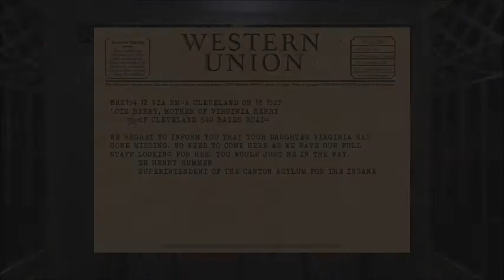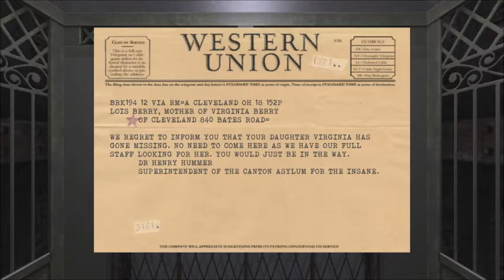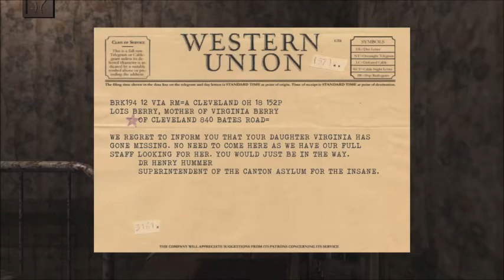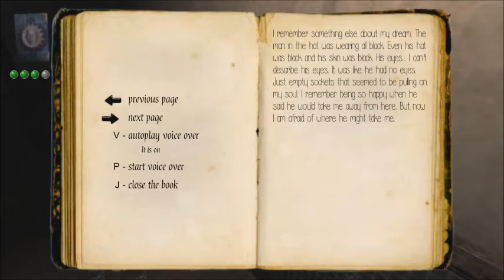Jack-O-Lantern Face - Let's Play the Hat Man [Ep.1]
I'm gonna get SO in the way, YOU DON'T EVEN KNOW!
But also I am a big fat chicken. so you know... it might take me a couple episodes.

This Let's Play is set for 4 episodes to go public. Let me know if you're enjoying it and want more!